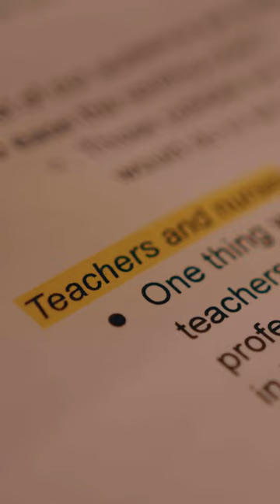Trailer: TDA sits down with NSW Labor Leader Chris Minns | The Daily Aus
TDA’s interview with NSW Labor Leader Chris Minns will be posted on Sunday.